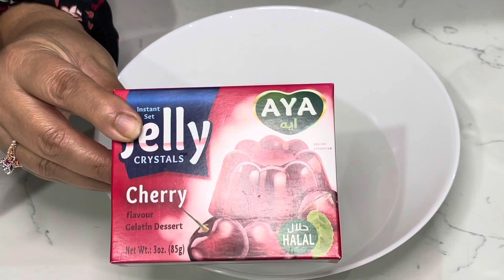Black Forest Dessert | Quick & Easy | Recipe in Urdu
INGREDIENTS

1 Pack Jelly (cherry flavour)
1 Cup boiling water
2 Cup Raspberries
125g Cream cheese
175g  Mascarpone cheese
400g Sweet Condensed Milk
600ml Full Cream
4-5 Chocolate Muffins

Refer to the video for the method  :)